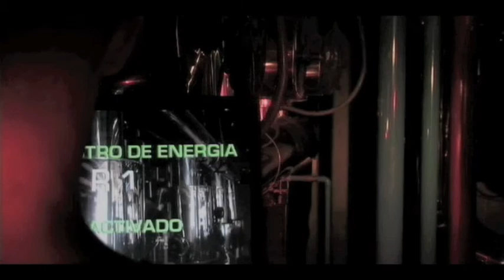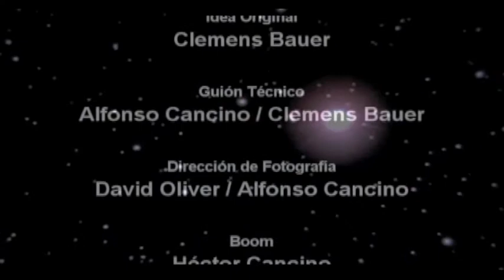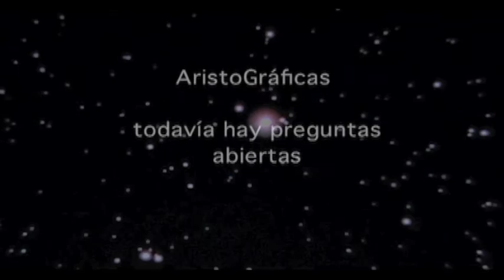Curva Gravitacional (e-Horizon) part 2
Curva Gravitacional  (e-Horizon)
Dirección Clemens Bauer / Alfonso Cancino --- Música original Luis Obregón
A story about the mysteries of space and time, set in a science fiction framework which takes place sometime in the future.